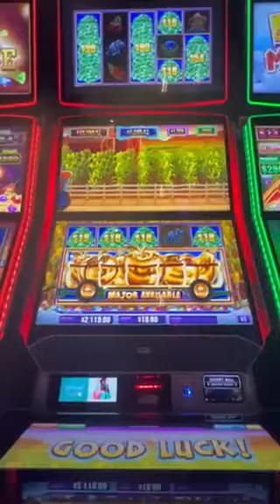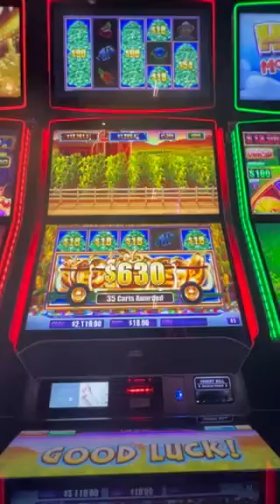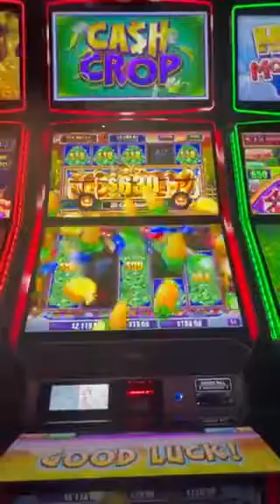Cash Drop $18 bet double screen bonus